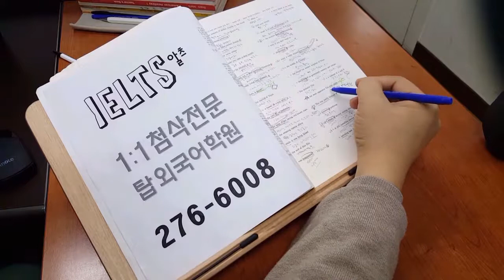전주영어회화 전북대 아이엘츠 아카데믹 1:1첨삭 191108